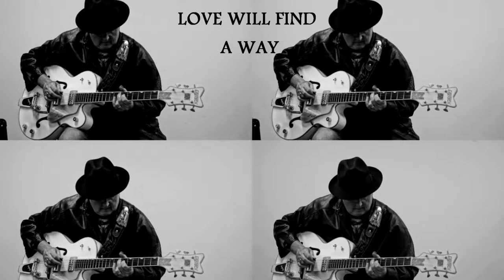Tony Regan Brady - Love Will Find A Way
We All Live in Hope.